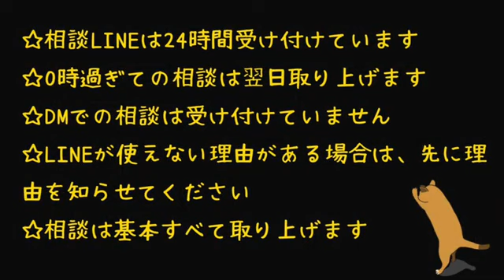おじ教室⑦『まいっか』